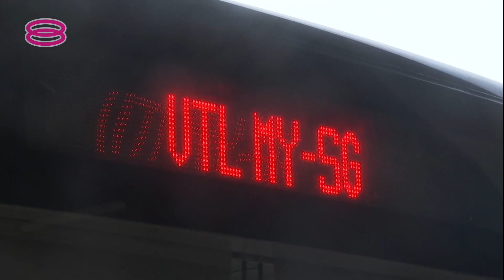【马新拟扩大陆路VTL至一般游客 或12月中旬落实】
马新接种者旅游通道今天正式登场，对许多长期往返两国工作的游子可说是久旱逢甘露。不但如此，首相拿督斯里依斯迈沙比里和新加坡总理李显龙今天还捎来另一项好消息，也就是两国有意从下个月中起，进一步扩大陆路接种者旅游通道至一般游客，但这还要看疫情而定。

此外，我国和新加坡也开始讨论启动航海疫苗接种者旅游通道，放眼不久的将来，互通新加坡丹那美拉轮渡码头和柔佛迪沙鲁码头。